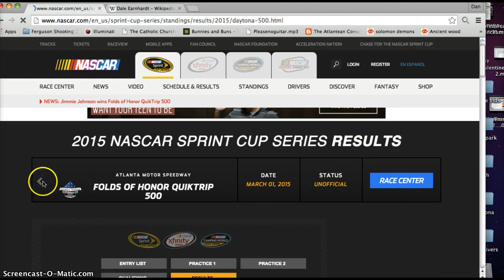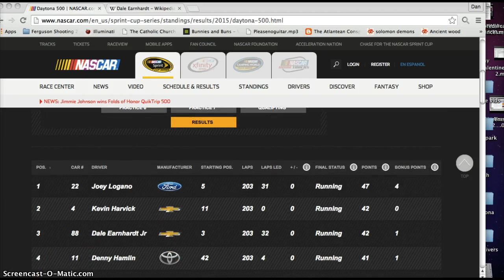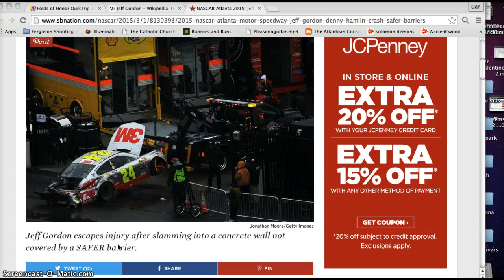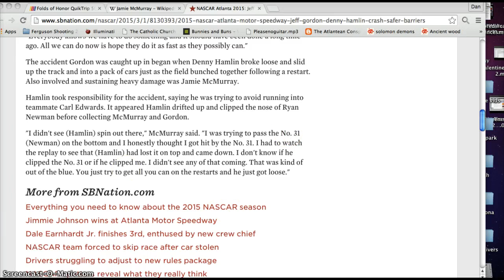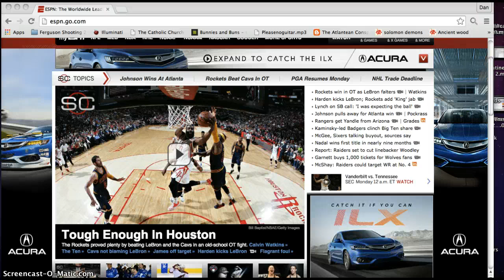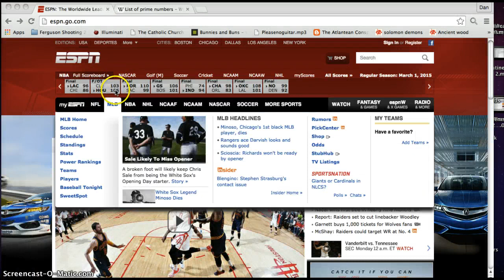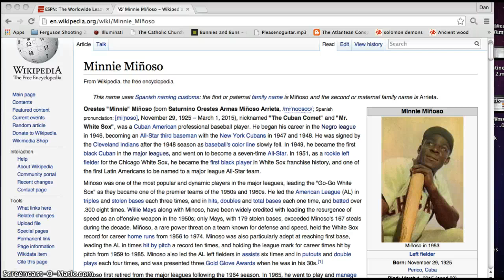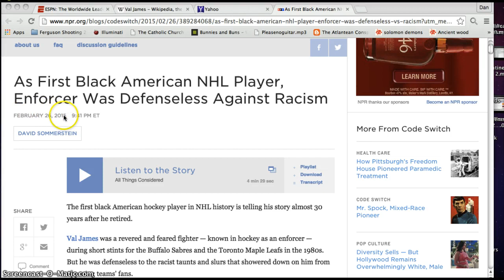Nascar Wreck/Winner NBA. (1st Black NHL,PGA,NBA,MLB)